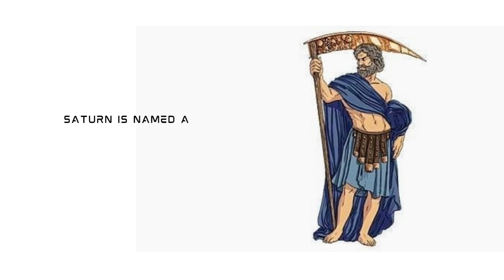SATURN THE RINGS PLANET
Saturn is one of the most fascinating planets in our solar system, primarily known for its stunning ring system. Here's a breakdown of key facts about Saturn:
Position and Size:
It's the sixth planet from the Sun.
It's the second-largest planet in our solar system, after Jupiter.
It's a gas giant, meaning it's primarily composed of gases rather than a solid surface.
Composition:
Saturn is mainly made up of hydrogen and helium.
It's believed to have a dense core of iron, nickel, and rock.
Saturn is named after the Roman god of agriculture and wealth. He was also the father of Jupiter, the king of the Roman gods.
Rings:
Saturn's rings are its most iconic feature.
They're made up of countless particles of ice, rock, and dust, varying in size.
While other gas giants have rings, Saturn's are the most prominent and visible.
Moons:
Saturn has a very large number of moons. As of recent information, Saturn has 146 known moons.
Some of its notable moons include Titan, which has a dense atmosphere, and Enceladus, which has icy geysers.
Other Characteristics:
Saturn has a relatively short day, about 10.7 Earth hours, but a very long year, about 29.5 Earth years.
It has a lower density than water, meaning it would float if you could find a large enough body of water.
It has a very interesting hexagonal shaped jet stream at its north pole.
* Voyager 1 and 2:
   * These missions provided the first close-up views of Saturn and its rings and moons.
 * Cassini-Huygens:
* The Cassini mission was a landmark achievement in Saturn exploration, providing a wealth of data about the planet, its rings, and its moons.
* The Huygens probe landed on Titan, providing the first in situ measurements of its atmosphere and surface.
Ongoing and future research continues to expand our knowledge of Saturn and its complex system.
I hope this information is helpful.